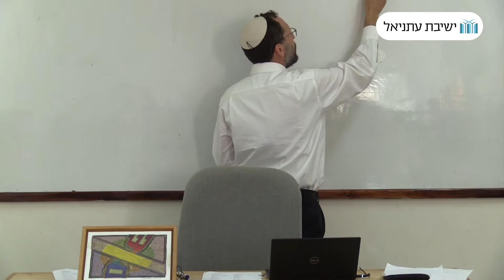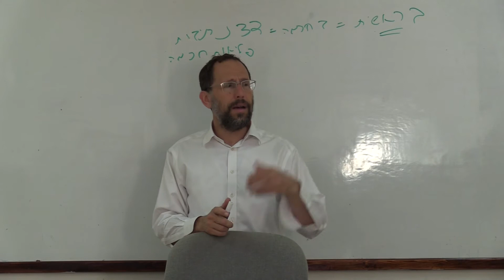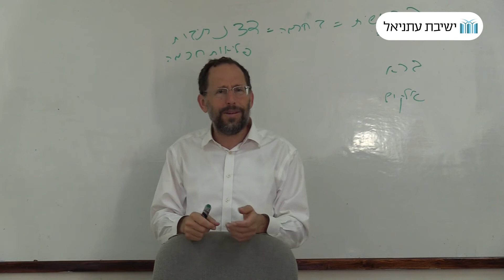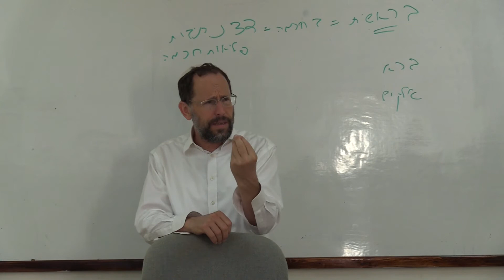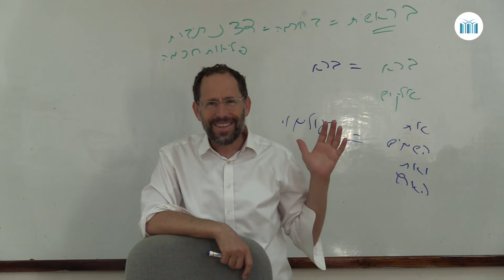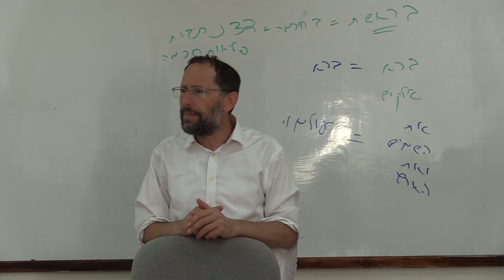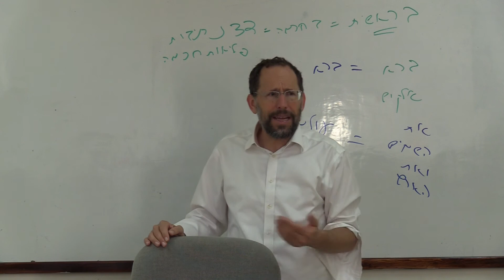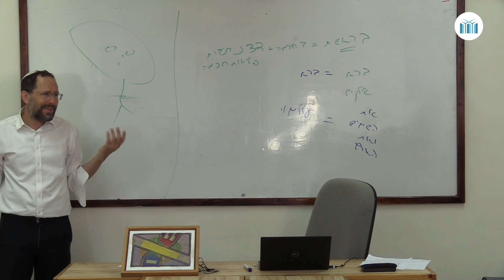התבוננות בספר היצירה 2. - "סודו של הפסוק הראשון בתורה" פרק א 1-2 | הרב יעקב נגן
1
בשלשים ושתים נתיבות פליאות חכמה
חקק
יה   יהוה צבאות
אלהי ישראל  אלהים חיים
ומלך עולם  אל שדי
רחום וחנון  רם ונישא
שוכן עד וקדוש שמו מרום וקדוש הוא
וברא את עולמו בשלשה ספרים
בספר וספר וספור

2
עשר ספירות בלימה
ועשרים ושתים אותיות יסוד
שלש אמות
ושבע כפולות
ושתים עשרה פשוטות